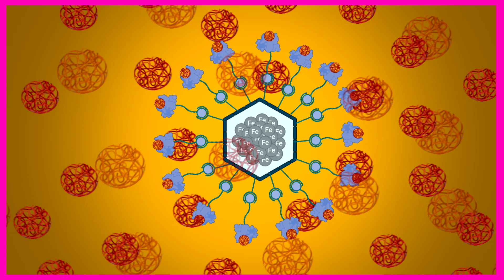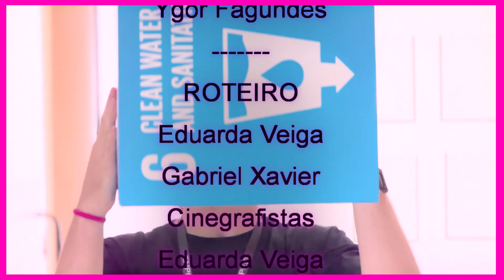Barbie Project - CNPEM.Brazil (Promotional video for iGEM Design League)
Presenting our B.A.R.B.I.E project has never been so exciting! Come watch our promotional video and understand our project in a musical way! When watching here on YouTube, we advise you to set the video to the highest quality and choose your preferred subtitles for a better experience.

And after this clip, we want to see everyone singing! 🎶
Liked it? Share it and help us promote the project.